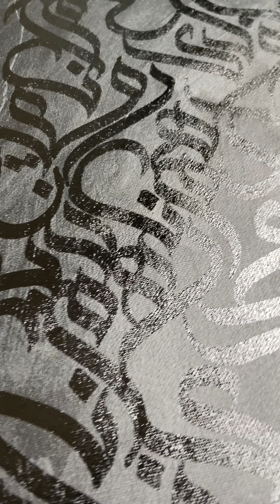Palestine Map painting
Step by step video on how to create a 3D Palestine map out of gold leaf and texture.